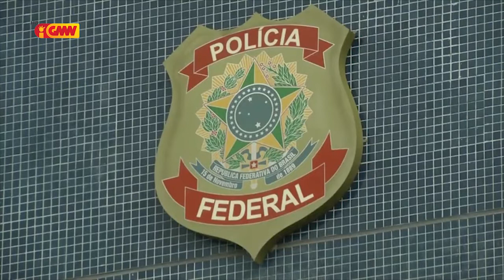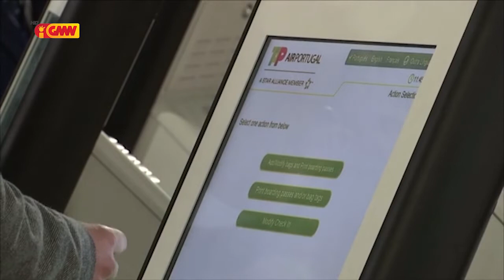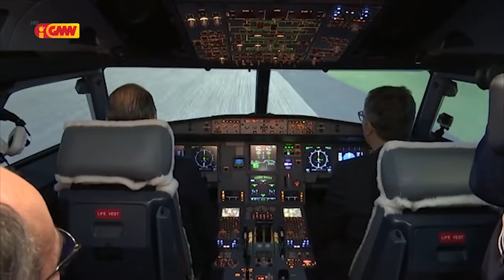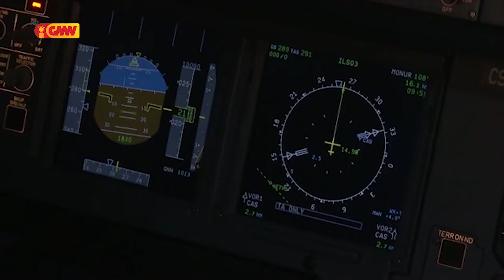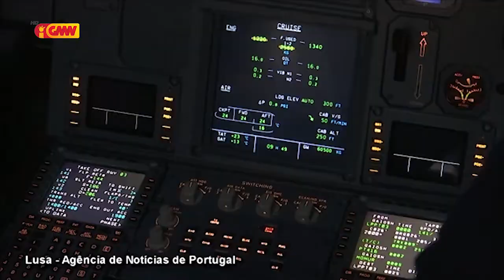CPLP na GMN edição 2 de Dezembro de 2019